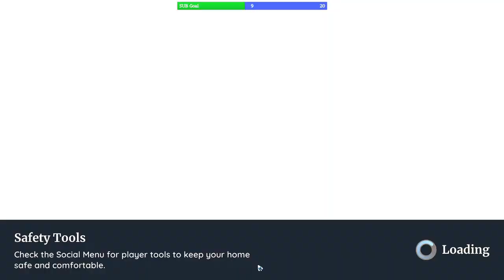On The Grind! | Fishing, Farming, Crafting, Hunting! | Chill Vibz